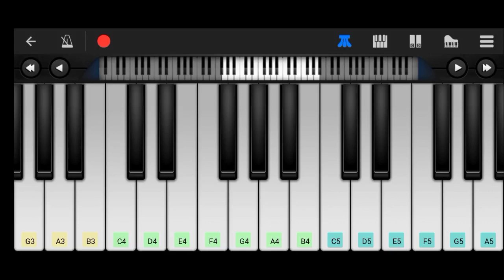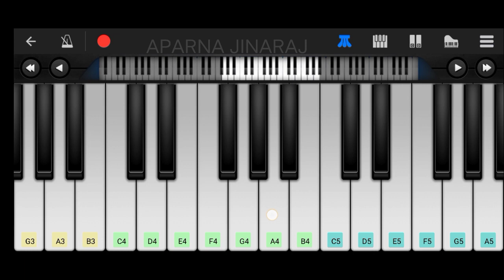Inthandham - Sita Ramam | EASY Piano Tutorial | Dulquer | Mrunal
Piano Tutorial of the song Inthandham from the movie Sita Ramam.